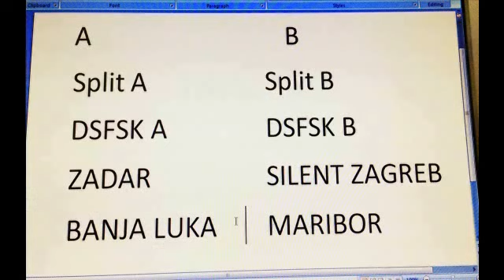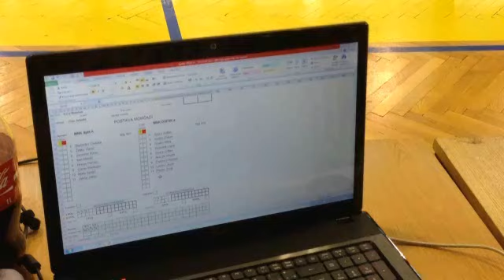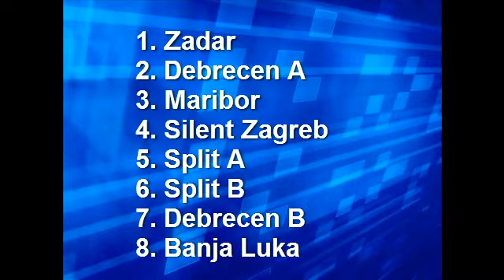2nd International Deaf Futsal Tournament 2013, Split, Croatia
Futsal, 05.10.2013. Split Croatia